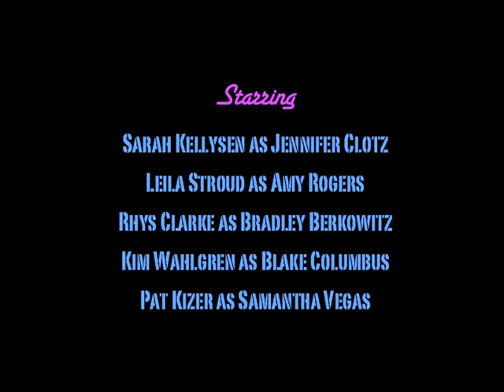ARTic - The New Student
In the second season premiere, Jennifer, Amy, Bradley, Blake and Samantha are heading into their sophomore year of college. Principal Willy assigns Jennifer to show around their new student Lynx (ShameOnJames); Blake finds something very suspicious about him and is going to try to find out.